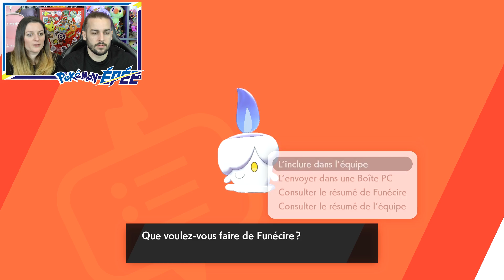POKEMON ÉPÉE EPISODE 10 NINTENDO SWITCH | KABU LE CHAMPION DE L’ARÈNE COMBAT !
POKEMON ÉPÉE ET BOUCLIER EPISODE 10 SWORD SHIELD NOUVEAUX POKEMON 8ème GÉNÉRATION NINTENDO SWITCH FRANÇAIS GAMEPLAY

On se retrouve aujourd'hui pour une nouvelle vidéo de Guillaume & Kim sur le jeu Nintendo Switch Pokemon Épée et Bouclier !